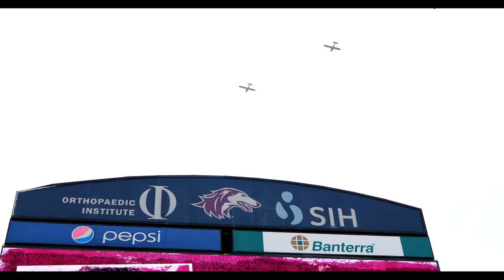NDSU Football: Week 11 vs Southern Illinois Recap Highlight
Highlights from North Dakota State's Week 11 victory over the SIU Salukis 21-18. The Bison are now 8-2 on the season and 6-1 in the Valley.